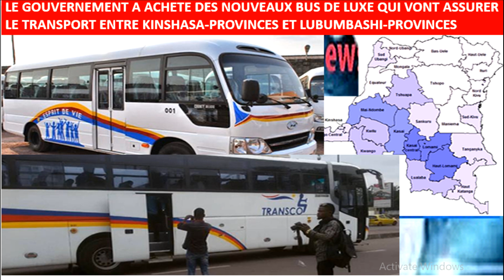KABILA DECIDE:LES POSTES DES MINISTRES-KINGAKATI,ILUNGA AU PALAIS DE LA NATION FATSHI VA NOMMER,BUS